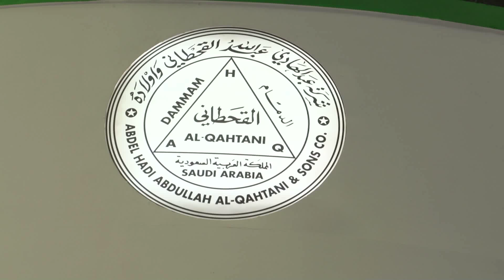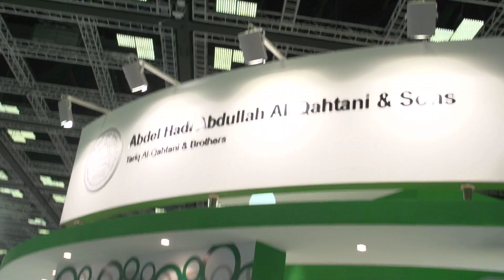Adel S Botros, AL QAHTANI PIPE COATING INDUSTRIES spoke to Eithne Treanor at IPTC in Doha 2014